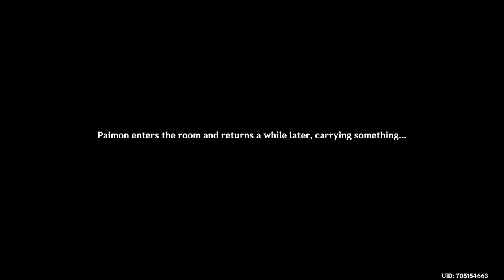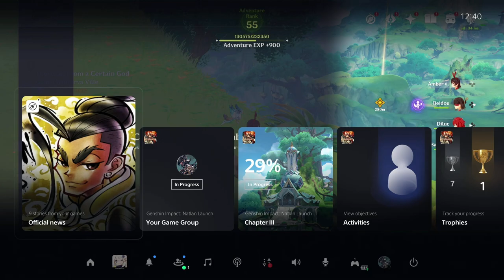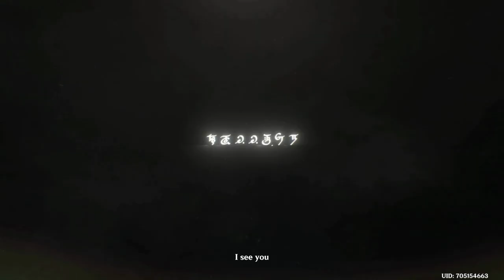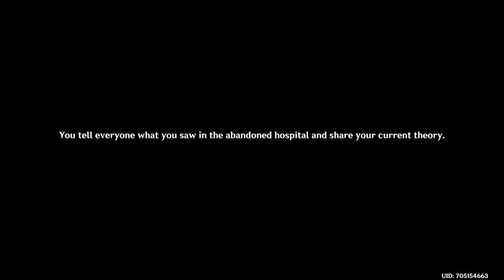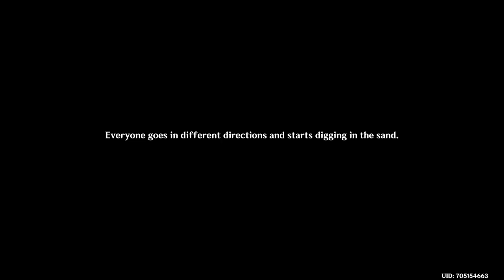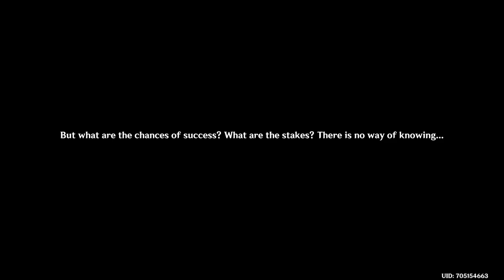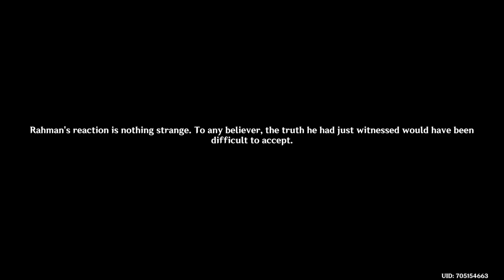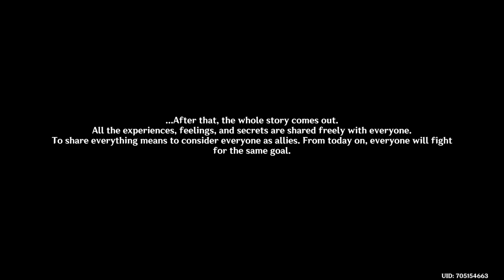GENSHIN IMPACT | GAMEPLAY #28